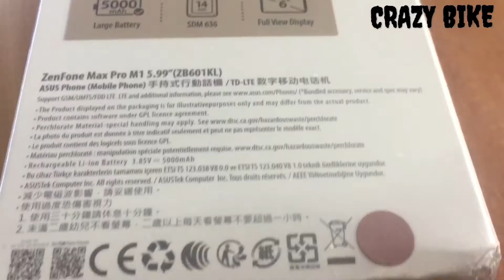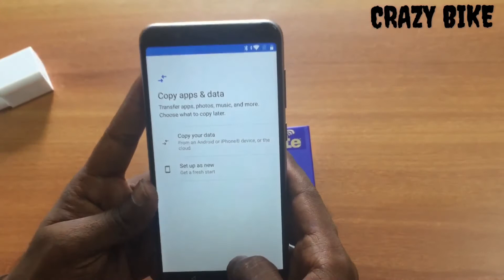Asus Zenfone Max Pro M1 Unboxing The Redmi Not 5 Pro Killer ??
Flipkart link   =